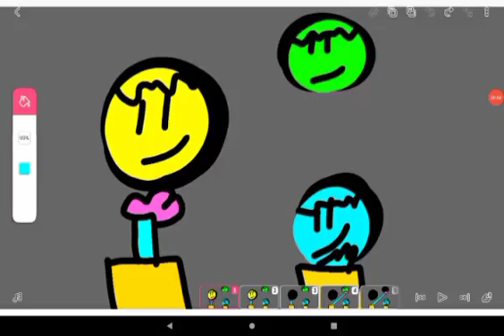Waka henny (Poppy playtime animation)